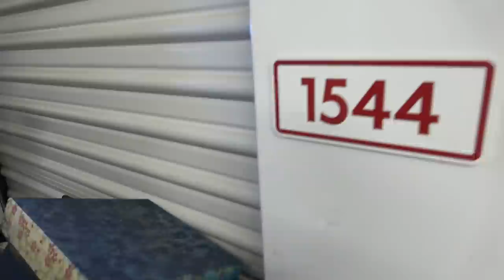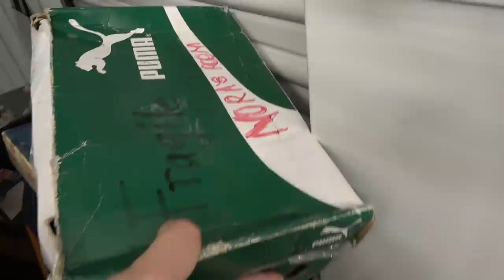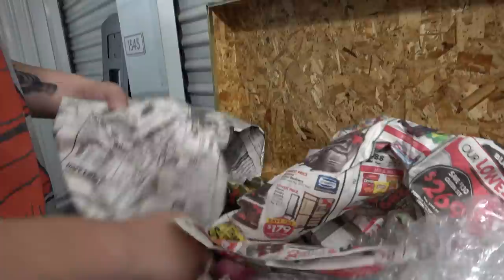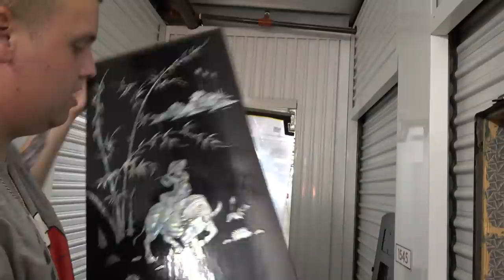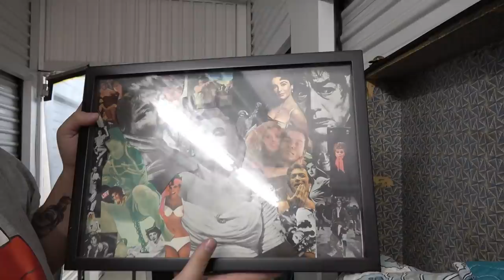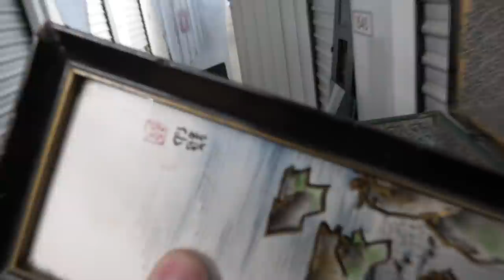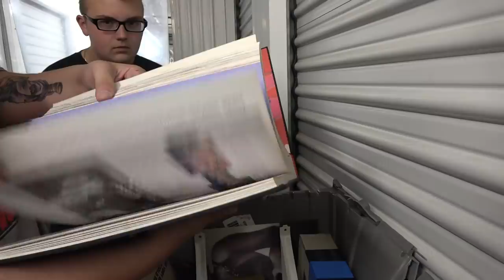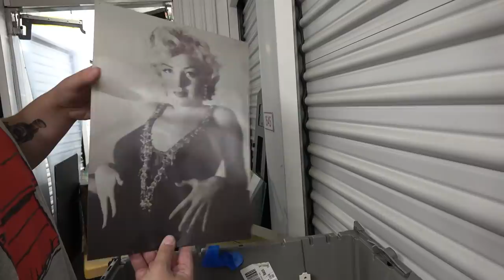RACIST Owner Tries To TAKE His Stuff Back! WE SAID NO! I Bought an Abandoned Storage Unit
RACIST Owner Tried To TAKE His Stuff Back! WE SAID NO! I Bought an Abandoned Storage Unit! I Bought A Drug Dealer's Storage Unit is not true this time, but the old storage unit owner did try to steal his stuff back. I bought a storage unit and found drugs before, but this time we found awesome storage unit finds. I bought an abandoned storage locker A LOT with epic storage unit finds but this storage auction locker was definitely an INSANE storage locker! Storage unit auctions and storage unit buying have become our full time job, so each storage auction has to provide BIG MONEY!